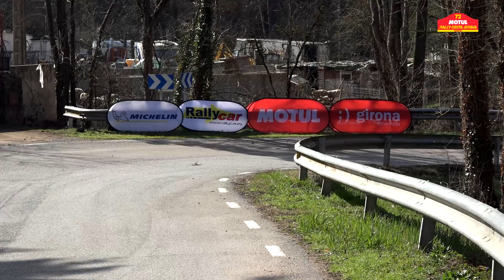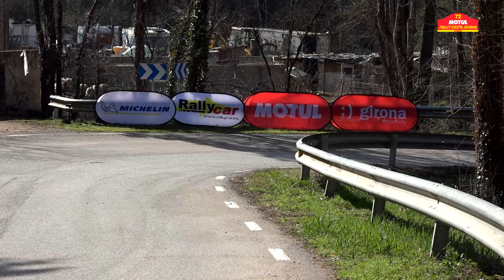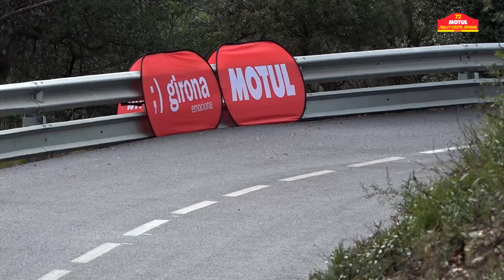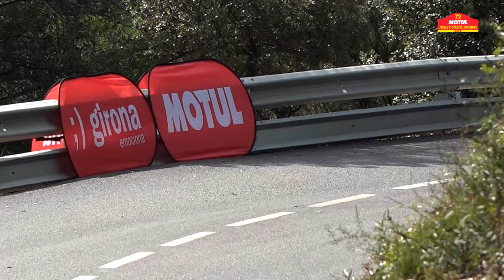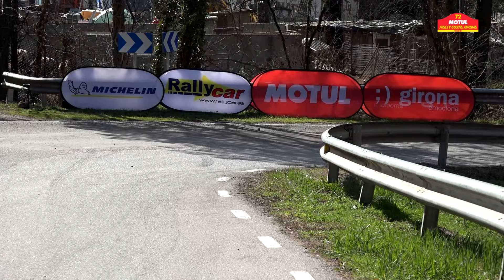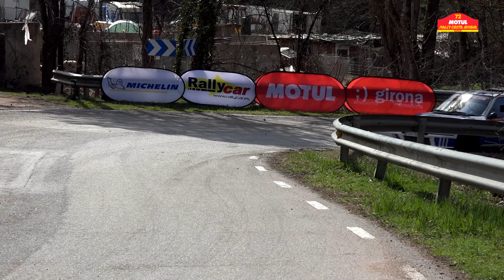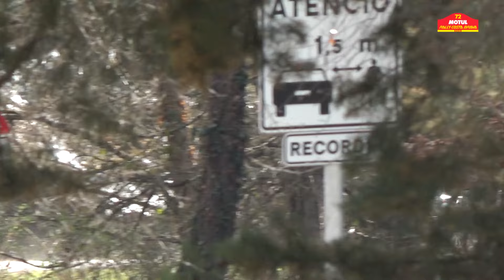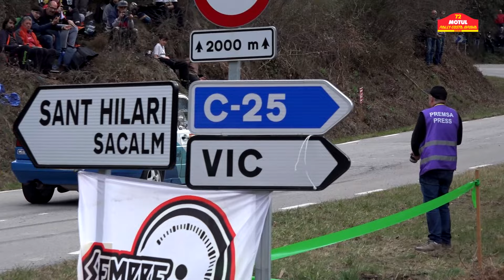72 Rally Motul Costa Brava 2024 - VELOCIDAD/SPORTING/VHC [PURE SOUNDS]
[ES] Recopilación de imágenes del 72 Rally Motul Costa Brava (vehículos de VELOCIDAD) grabadas para los resúmenes de televisión, donde es posible que no aparezcan todos los vehículos. Aun así, valoramos estas imágenes y creíamos conveniente publicar todo el material disponible, ordenado por dorsales. ¡Nos vemos en el 73 Rally Costa Brava (13-15 Marzo 2025*)!

[CAT] Recull d'imatges enregistrades dels vehicles de VELOCITAT per als resums de televisió, on és possible que no hi apareguin tots els vehicles. Tot i això, valorem aquestes imatges i creiem convenient publicar tot el material disponible, ordenat per dorsal. Ens veiem al 73 Rally Costa Brava (13-15 Març 2025*)!

[EN] Collection of images of the SPORTING cars shot for TV where not all vehicles may appear. We estimate that the value of all the available images deserved this compilation, edited by car number. Thank for your understanding. See you at the 73 Rally Costa Brava (13-15 March 2025*)!

[FR] Compilation d'images enregistrées pour TV des voitures VITESSE/VHC, où tous les véhicules peuvent ne pas apparaître. Nous apprécions ces images et nous avons pensé qu'il était approprié de publier tout le matériel disponible. Merci pour votre compréhension. Rendez-vous au 73 Rally Costa Brava (13-15 Mars 2025*)!

*Fecha pendiente de aprobación. Date pending approval.